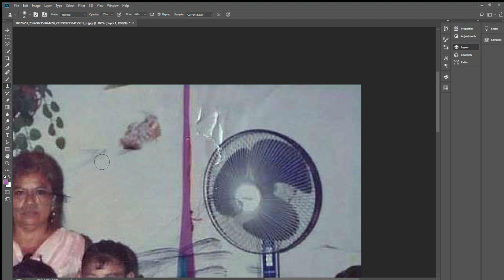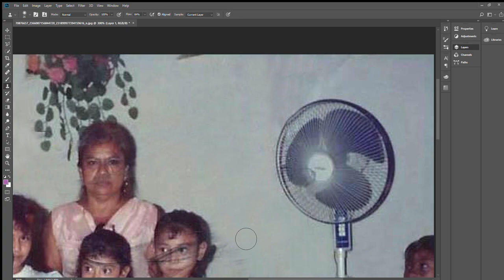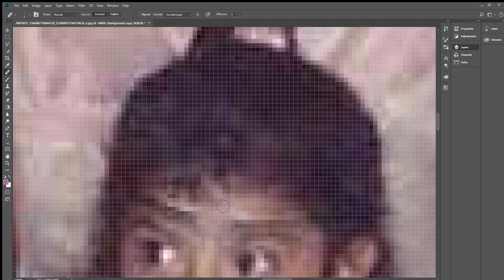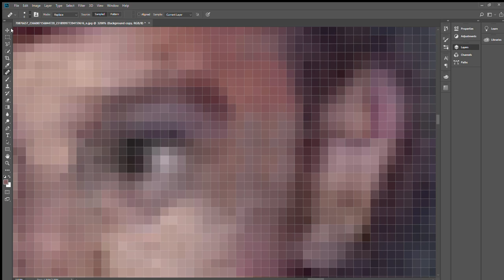Restoring an old family photo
I have returned after a year and a bit away! I cannot wait to get back into this and show you all how I have progressed.

The song is Drone in D by Kevin McLeod.